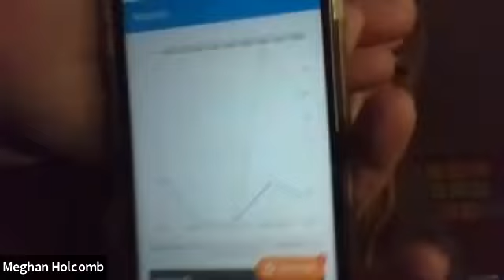Hobby or Business 10/07/2020